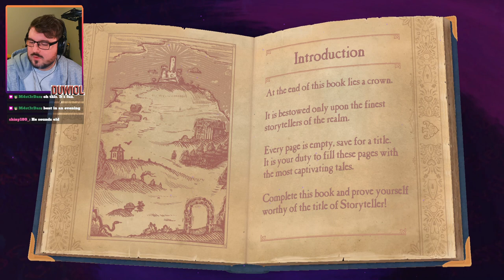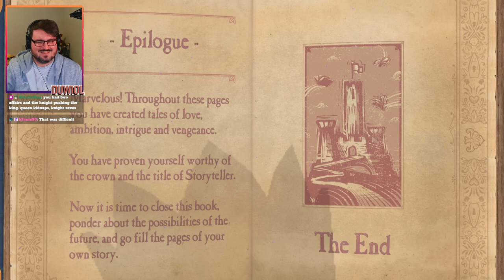Storyteller Full Playthrough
This is my full playthrough of Storyteller with only bathroom breaks, door knocks, and pauses in the recordings taken out! Enjoy this uncut, full playthrough and let me know what games you would also like to see!

Want to see the ENTIRE playthrough and chat to me when I play games?

Chapters/Timestamps:
0:00 Intro
0:56 Chapter 1 - Life and Death
4:29 Chapter 2 - Broken Hearts
12:20 Chapter 3 - Apparitions
17:26 Chapter 4 - The Cellar
23:05 Chapter 5 - Beauty
43:00 Chapter 6 - The Manor
45:43 Chapter 7 - Crown Intrigue
51:48 Chapter 8 - Secrets
58:27 Chapter 9 - Justice
1:09:36 Chapter 10 - Genesis
1:17:37 Chapter 11 - The King
1:23:13 Chapter 12 - Monsters
1:32:25 Chapter 13 - Drama
1:42:50 Final Chapter - Novels
2:01:01 The Ceremony
2:02:24 Devil Levels
2:34:27 Secret Stamp Collection